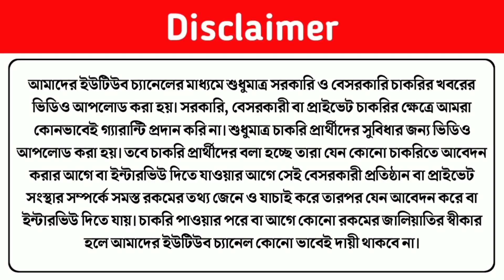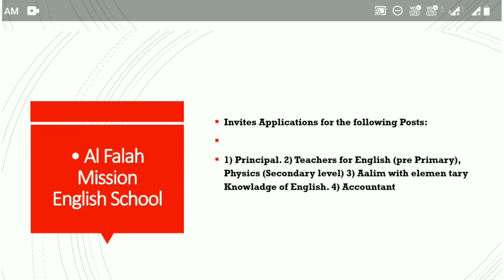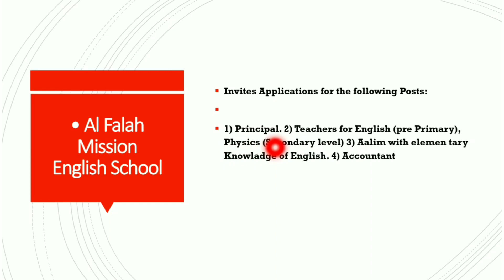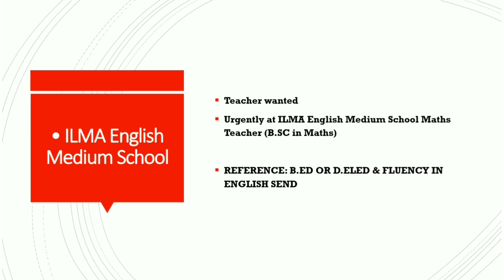Al Amin Mission Bardhaman | Bengali Medium School Teacher Recruitment 2022 | Private School Job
Today I Discuss about Al Amin Mission Bardhaman Al Falah Mission English School ILMA English School Teacher Recruitment Notification 2022

• Topic Covered :
west bengal madrasa teacher recruitment 2022
wb madrasa teacher recruitment 2022
wb madrasa teacher job vacancy 2022
west bengal private school teacher job 2022
wb private school teacher job 2022
bengali medium school teacher job 2022
english medium school teacher job 2022
kolkata private school teacher job 2022
teacher job vacancy 2022
teaching staff recruitment 2022
teaching staff job and 2022
non teaching staff job 2022

• All Job Notification Published On Puber Kalam 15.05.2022
• ILMA School - What's App No - 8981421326
• Al Falah Mission - What's App No - 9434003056